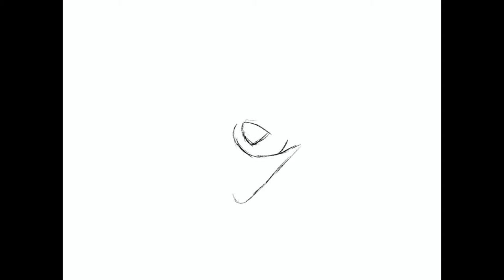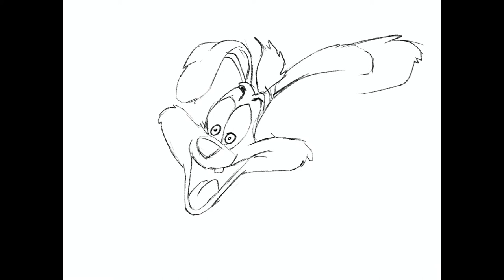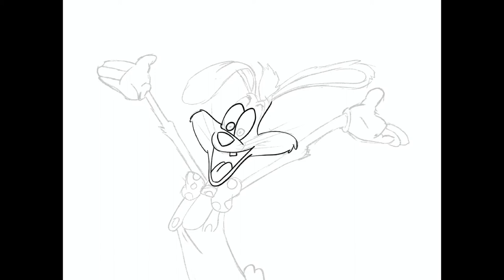Drawing Roger rabbit with procreate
Today I draw Roger rabbit from the classic 1988 movie with Procreate using the time lapse feature